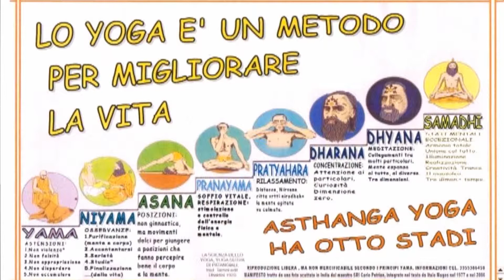Asthanga Yoga di Patanjali con Luca Siddhartha: considerazioni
Breve descrizione della filosofia antica del Tantra Yoga basata sull' analisi di 8 Stadi Fondamentali definiti da Patanjali.